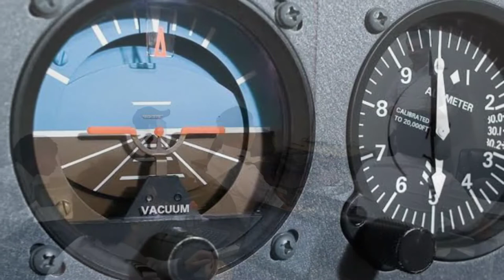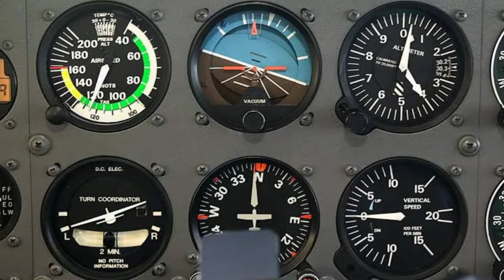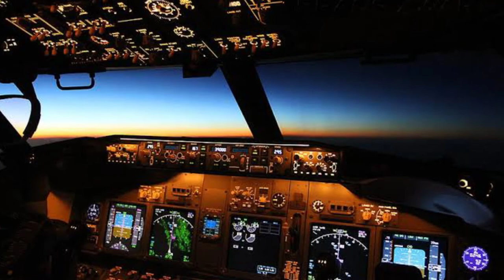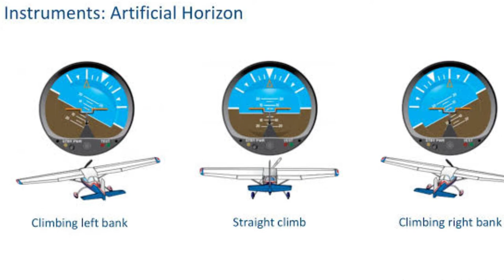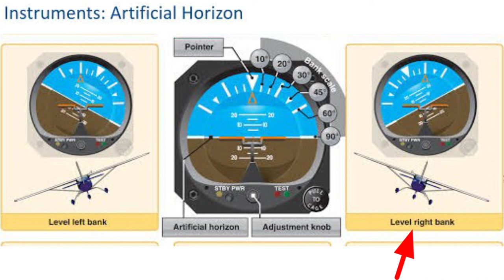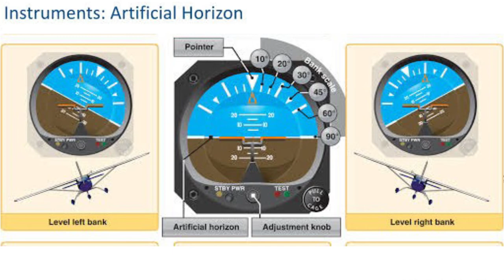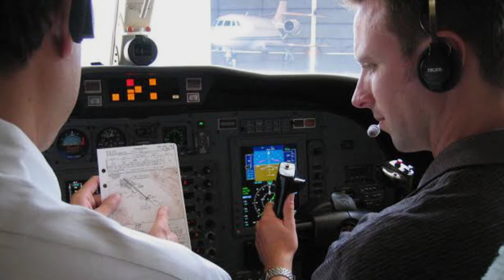FLIGHT INSTRUMENT - attitude indicator & artificial horizon | how it work?| module-5 | aviationjagat